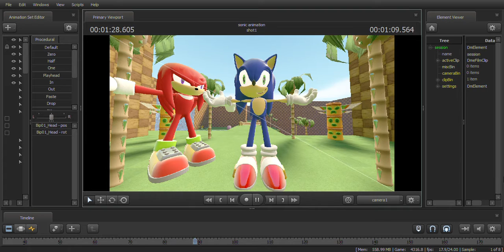Sonic And Knuckles SFM Animation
This is my Second SFM Animation if hope you all enjoyed^^